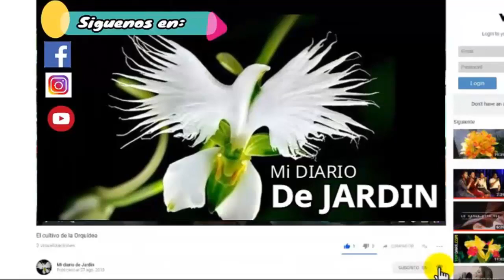Diseños jardines, Top 10 jardines mas bellos y famosos, mi diario de jardin